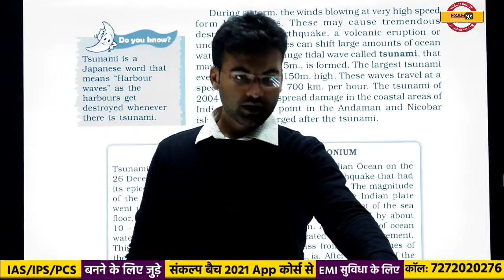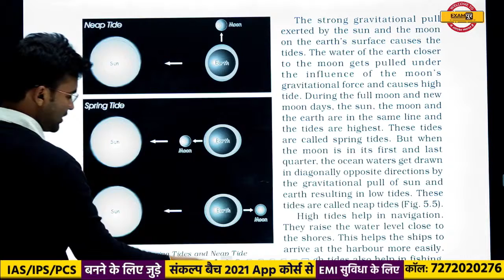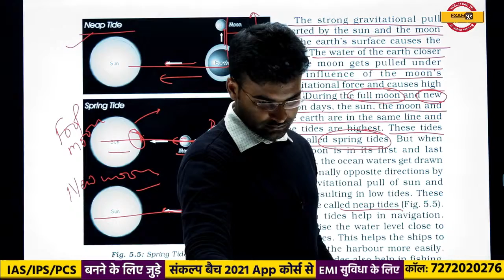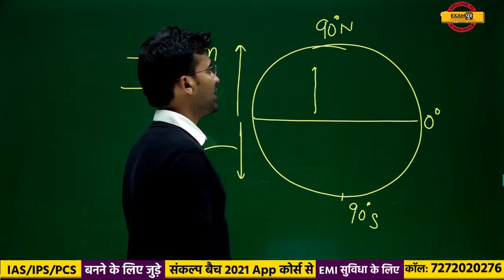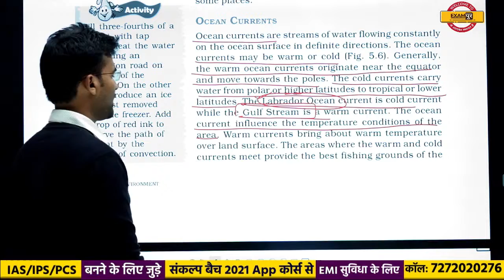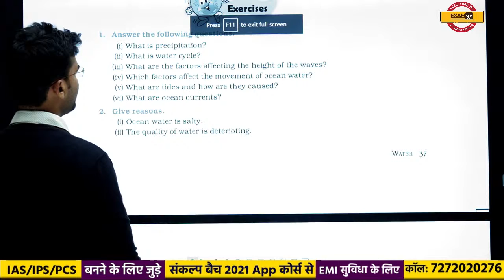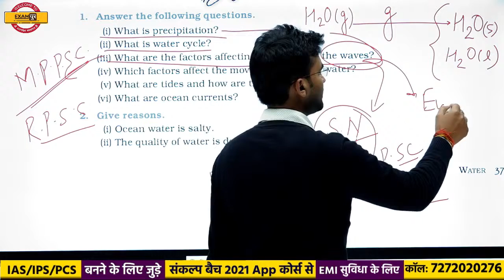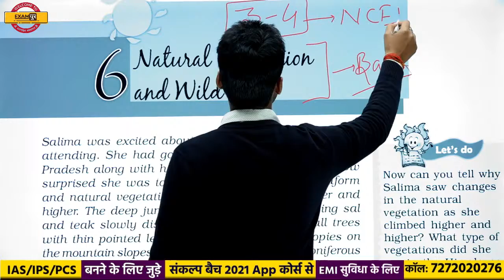upsc 2021 || IAS PCS || Geography || By Madan Sir || NCERT Class-7 || Water PART-2